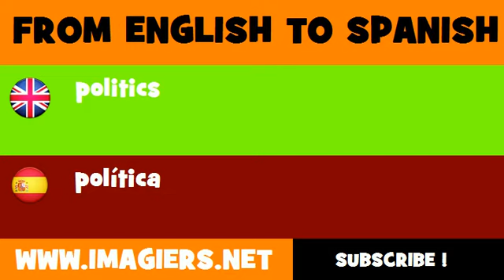FROM ENGLISH TO SPANISH = politics